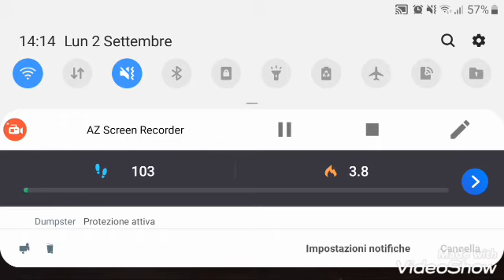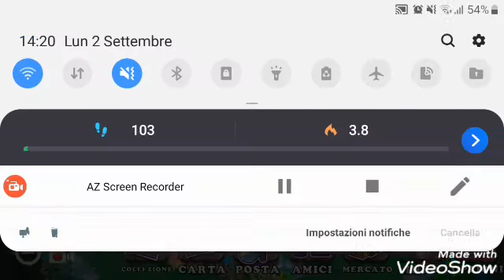My singing monsters Toe jammer on heart island ?